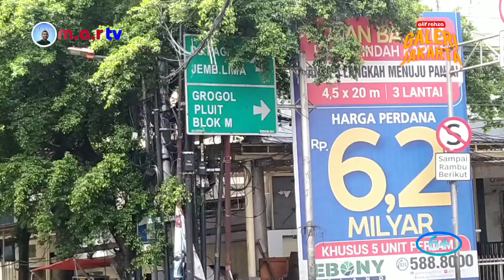Galeri Jakarta • Simpang Pejagalan / Bandengan